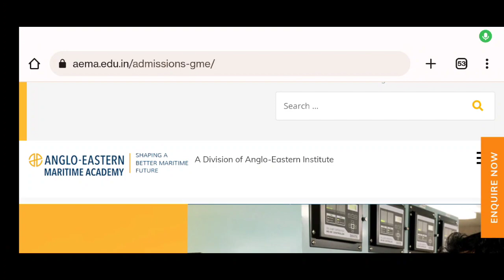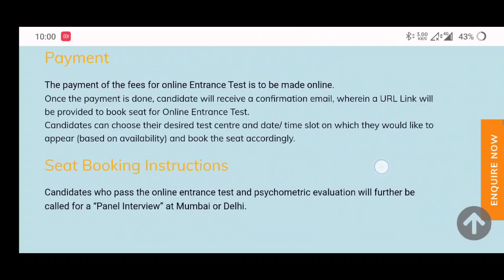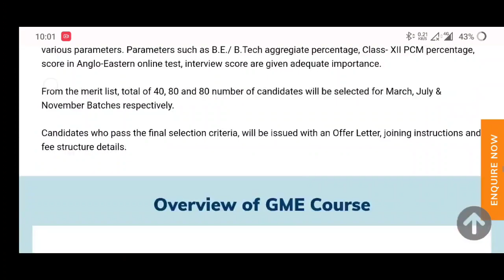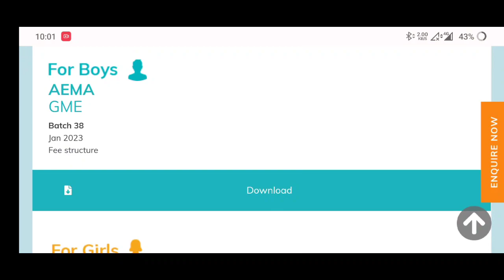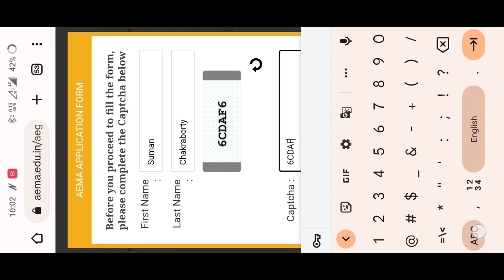GME Sponsorship Exam 2023 / Anglo Eastern Maritime Academy/ How to Apply ?/ Eligibility/ Fees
GME Sponsorship exam 2023 - May Batch / Anglo Eastern maritime Academy/ How to fill the form ?/ Eligibility criteria/ Study material/ Fees / Selection Process

CLICK ON THE LINKS TO GET Study Material (PDF Files) :-

Books for GME Entrance exam for all Colleges ☑️(IMS Goa, Seven Island, Anglo Eastern, Great Eastern, Tolani, IMI, Samundra, AMET etc.)☑️ :-
(Visit the following links)

🔥🔥GME Entrance exam complete study materials + sample papers+Previous questions (Aptitude+General reasoning+English+Mechanical engineering questions+Interview questions+Psychometric questions+Sample papers)

MY GEARS :-

Desclaimer- All the E-books link which is given in this description are own products, it is not copied from anywhere.